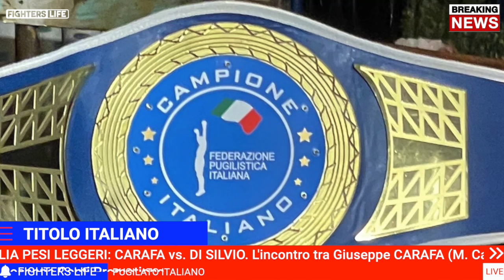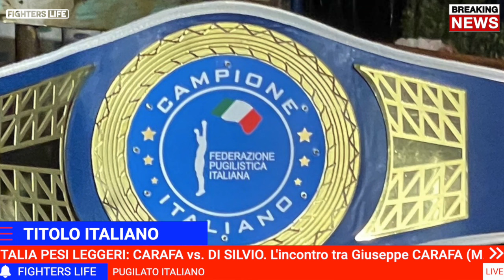25 08 2023 🥊 Campionato Italia Pesi Leggeri: Carafa vs. Di Silvio - Sfida Epica in Arrivo!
🏆🥊 Campionato Italia Pesi Leggeri: Carafa vs. Di Silvio - Sfida Epica!
Entra nell'arena emozionante del pugilato italiano! Il 24 novembre, Ugento sarà lo scenario di uno scontro epico tra due straordinari pugili: Giuseppe Carafa e Pasquale Di Silvio. Scopri le storie di determinazione, tecnica e passione che li hanno portati a questo momento cruciale.